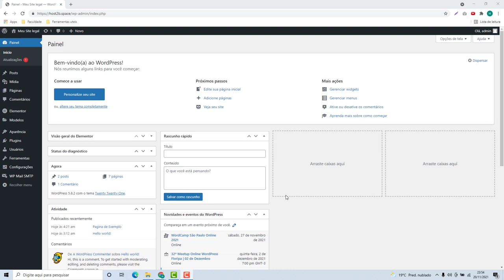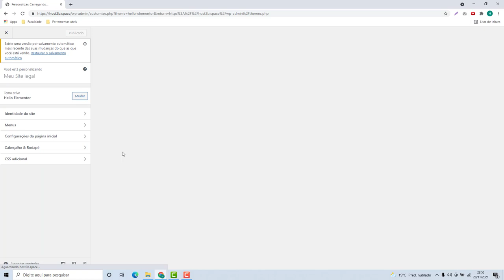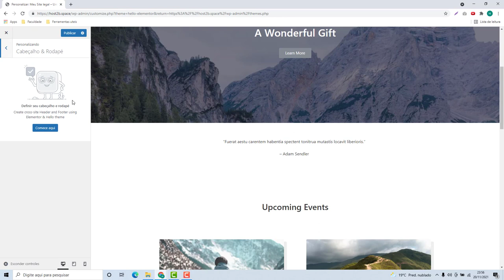Como instalar o Tema Hello Elementor do WordPress na Hospeda Meu Site (Rápido e Fácil) 2022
Aprenda Como instalar o Tema Hello Elementor do WordPress na Hospeda meu site facilmente e em poucos minutos